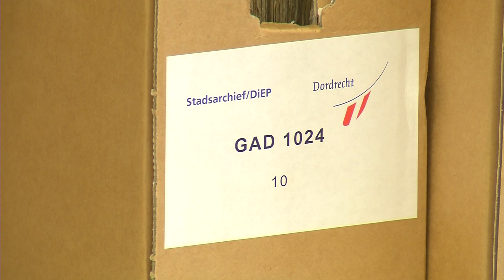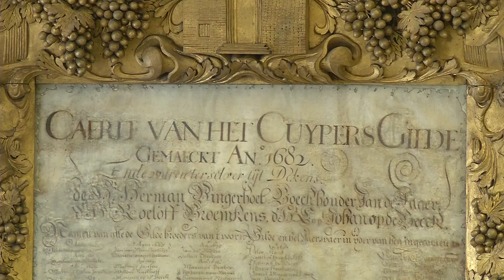700 meter archief gedigitaliseerd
Bijna twee jaar werd er aan gewerkt, maar nu is het klaar. Het Regionaal Archief Dordrecht heeft 700 meter materiaal gedigitaliseerd. Dat was nodig vanwege de verhuizing naar Het Hof.